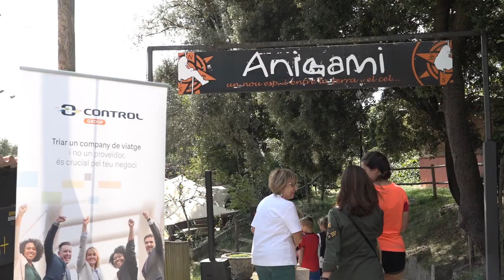Control Group celebra el 40è aniversari